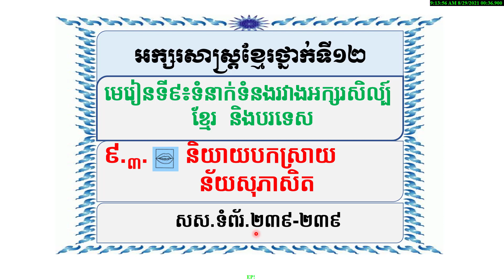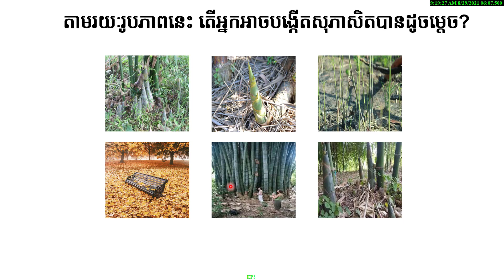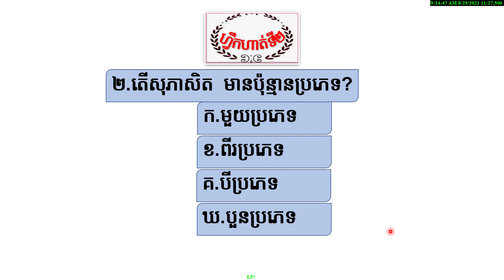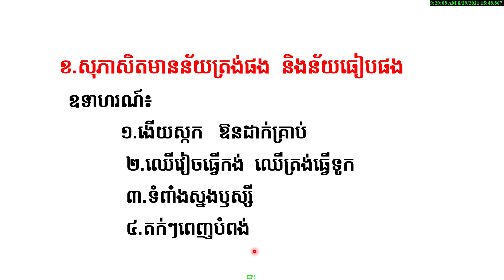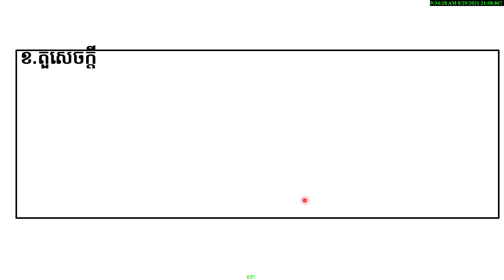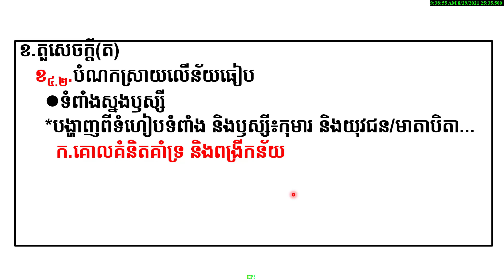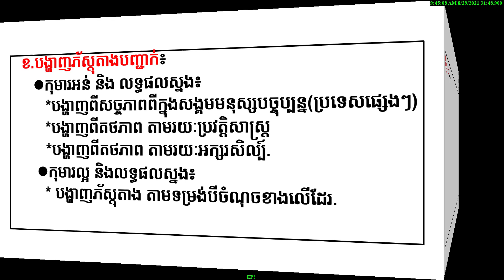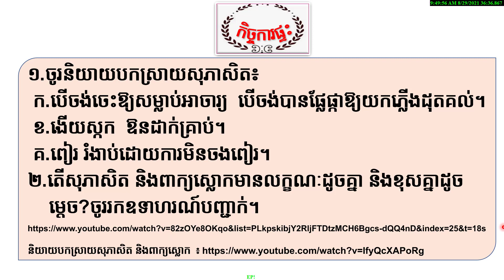និយាយបកស្រាយន័យសុភាសិត(ថ្នាក់ទី១២ មេរៀនទី៩)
តែងសេចក្តី